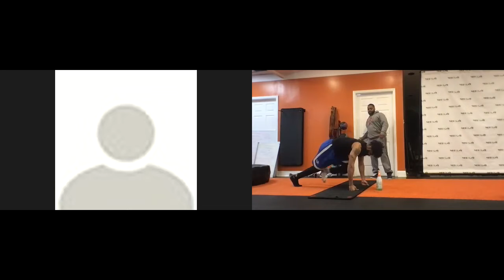Waistline Wednesday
Join us on Wednesdays for abs and core work!!!